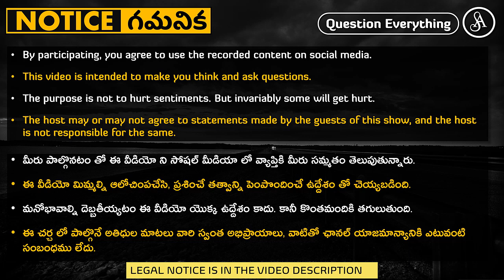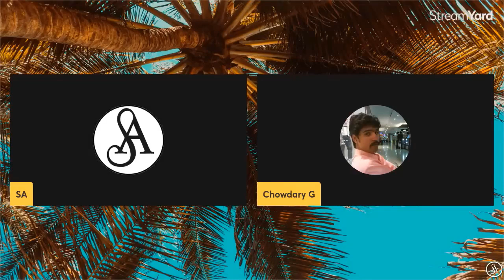ఆత్మ దగ్గర ఇరుక్కుపోయిన క్రైస్తవుడు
A Christian gets stuck on soul.
Note:-
Satya Anveshi promotes the following:
1. Fundamental duty under article 51A(h) of the Indian Constitution. i.e., development of Scientific temper, Humanism, Spirit of inquiry and Reform.
2. Fundamental right under article 19(1)(a) i.e., Right to freedom of speech and Expression.

Satya Anveshi.

===Social Media===
Satya Anveshi on YouTube: